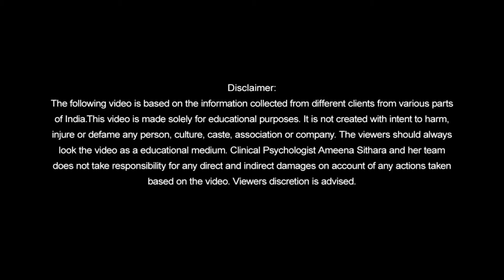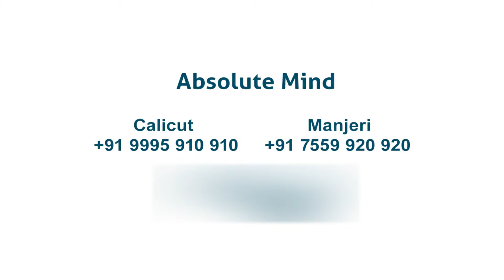Different types of depression | Psy. Ameena Sithara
AMEENA SITHARA
MSc.Mphil(Cli.Psy)
Clinical Psychologist
Founder and managing director  Absolute Mind

Absolute Mind
Calicut